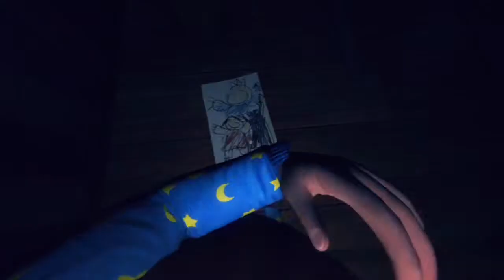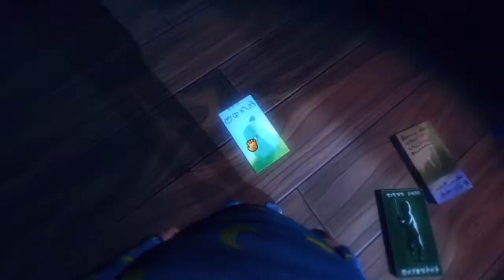Hello-Scream Day 6 - Among The Sleep (Let's Play)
Only 1 day to go till Hello-Scream Day. Today we play Among The Sleep and crawl into a twisted memory world with a creep a**e teddybear.